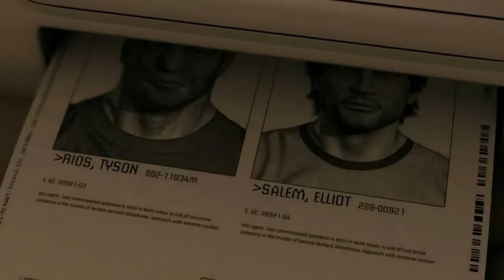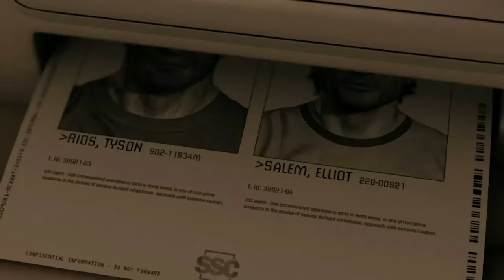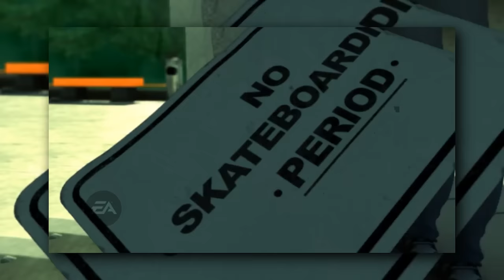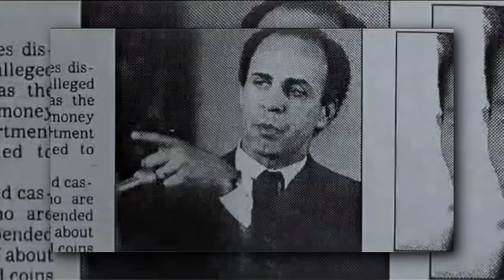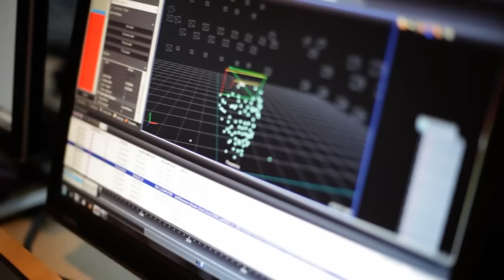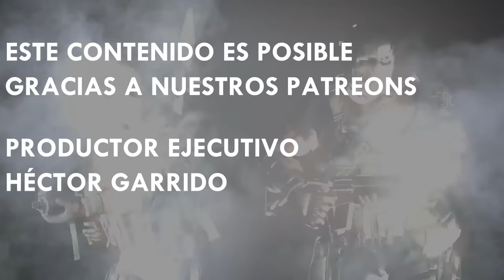¿Qué Diablos pasó con Army Of Two? | La apuesta cooperativa de EA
Army Of Two fue un juego que apostó por una experiencia diferente. Con temas a veces controversiales. Pero a pesar de sus fallos en algunos departamentos, encontró una base de fans que disfrutaban de lo que EA Montreal creo. Sin embargo, el cambios dentro de EA han dejado la franquicia en el olvido. Veamos que diablos pasó con Army Of Two

Narración:
Alex Nevárez

Guion:
Ariel Ramírez

Edición:
Alex Nevárez y Arturo González

Stay Geek!